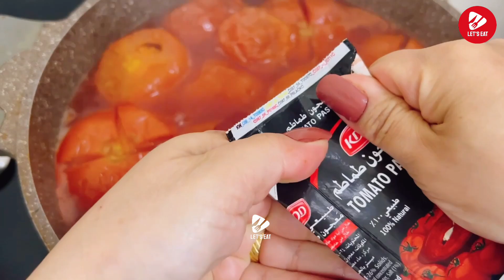How To Make Tomato Paste // طريقة تفريز الصلصه و عملها بمنتهى السهوله